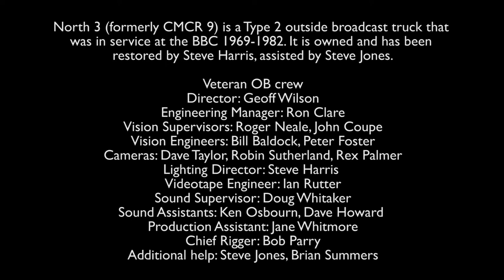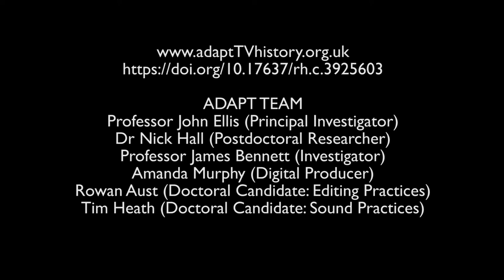outsidebroadcast rehearsal recreation bitesize3